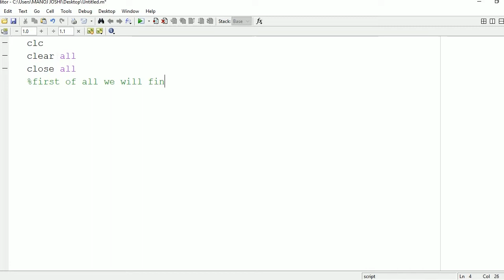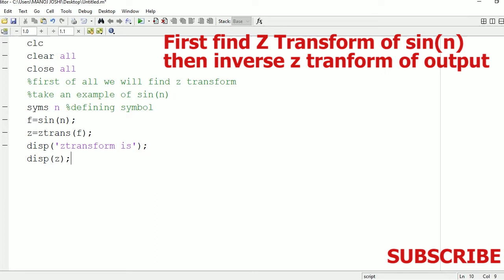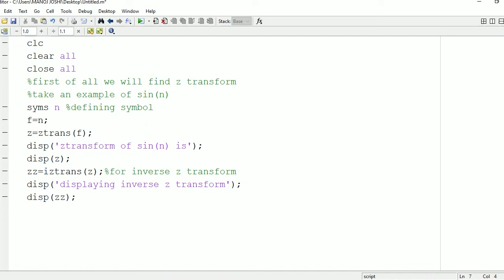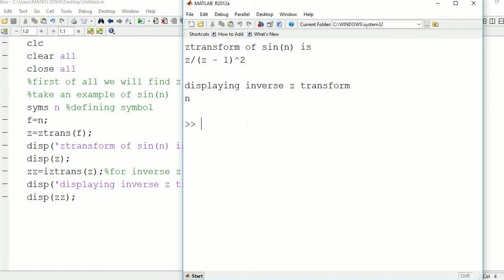Inverse z transform in matlab | iztrans function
In this video i am going to show how to find inverse z transform of a signal in matlab using iztrans and ztrans function.For similar videos visit following links